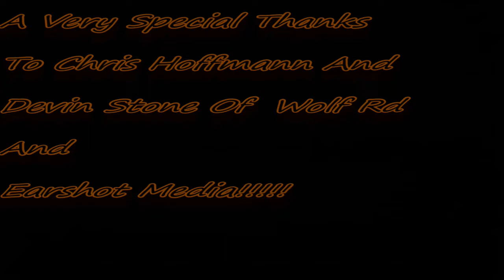Chris And Devin Of Wolf Rd Get Deep!